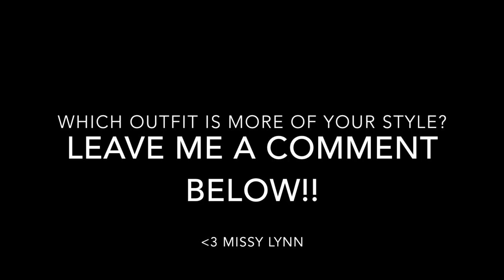What I Wore- My Winter Wardrobe Lookbook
"THUMBS UP" for more lookbooks/outfit videos!

Hey Huns! Here's a my winter lookbook- a few outfits worn during the cold months while traveling--compiled together! It doesn't feel like winter at this very moment in LA, but I'm sure there's other places in the world who could probably benefit from this! lol. Enjoy!

All or most links will be listed shortly!!  Check back in a few hours.

Camel Fur Vestt: AngL
Bag: Chanel

Outfit #2:
Black turtle neck : Forever 21
Jacket: H&M
Rider Pants: Zara
Bag: H&M

Outfit 3:
Top: AngL
Vest: H&M
Pants: Forever 21
Boots: JustFab
Bag/Wallet: Louis Vuitton

Outfit #4:
Top: AngL
Hat: angL
Shoes: Nike Thea Women's Footlocker

Outfit #5:
Grey Fitted Long sleeve: Forever21
Grey Fur Jacket: Forever21
Leather jacket: Topshop
Necklace: h&m
Boots: Lola Shoetique (grey ambitious)
Bag: Givenchy Antigona

Outfit #6:
Knit sweater: Forver 21
Jeans: Charlotte Russe